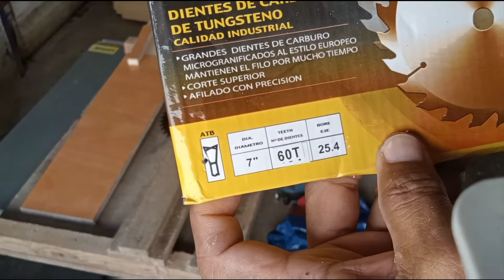QUICK REVIEW nang na bili kong circular saw blade sa Lasada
Naka bili akong sircular blade sa lazada 60 teeth at mura lang, nag-cut ako ng kapirasong board na laminated at okay naman ang resulta walang chip, kaya pasado sa akin. salamat po sa mga naka panood👍